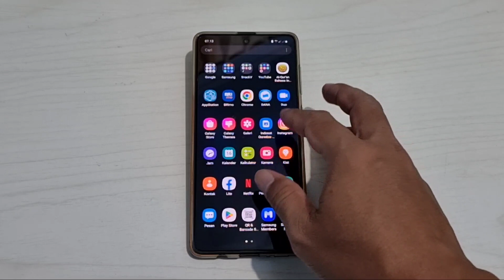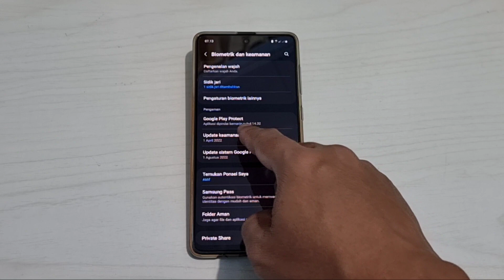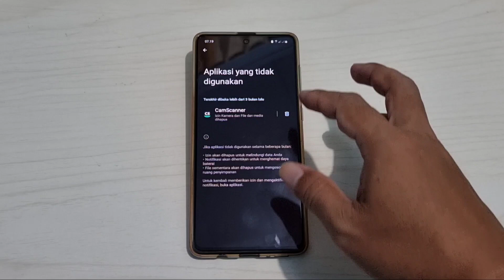Cara Melihat / Mengetahui Aplikasi Yang Tidak Pernah Digunakan Di HP Samsung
Sebagai pengguna hp samsung kita tentunya akan menginstall aplikasi - aplikasi yang kita butuhkan. Namun terkadang dengan banyaknya aplikasi yang terinstall di hp, kita lupa apakah aplikasi - aplikasi tersebut masih dibutuhkan dan digunakan atau tidak.

Di hp samsung dan mungkin bisa juga diterapkan pada hp android yang lain, ada fitur bermanfaat untuk melihat atau mengetahui aplikasi yang tidak pernah digunakan atau dibuka. Dan berikut ini video informasinya.